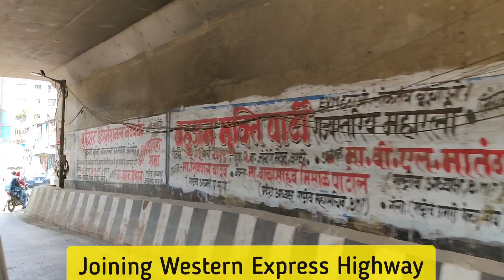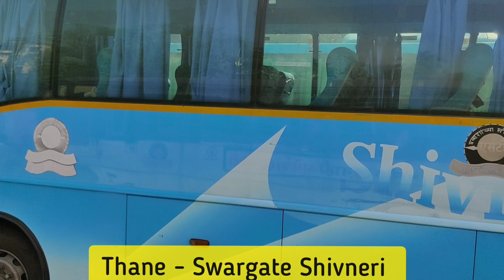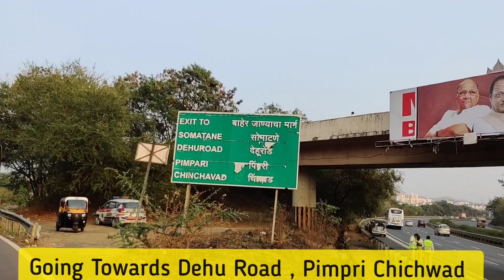1st Time On YouTube Borivali To Pune Journey in MSRTC Hirkani Via Thane, Panvel,Lonavala ,PCMC:MSRTC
1st Time Ever On YouTube MSRTC Semi Luxury Hirkank Bus Journey From Borivali To Pune(Shivaji nagar) Via Ghodbhunder Ghat ,Thane Vandana , Navi Mumbai , Panvel , Expressway , Bhor Ghat ,Lonavala City , Dehu Road , Pimpri Chinchwad .
बोरीवली - पुणे (शिवाजीनगर) एस्टी हिरकनी बस प्रवास
 मार्ग घोड़बन्दर घाट , ठाणे वंदना, नवी मुंबई , एक्सप्रेस वे , भोर घाट ,  लोणावळा , देहु रोड , पिंपरी चिंचवड़ .

Video Contents :
Journey Through Dahisar ,Mulund , Kashimira , Ghodbunder Ghat ,  Going Through Thane City : Gaimukh , Kapurbawdi  , Panch Pakhdi ,Thane Vandana , Through Navi Mumbai : Rabale ,Ghansoli , KoparKhairane ,Turbhe , Sion Panvel Highway , Kalamboli , Panvel City Bus Stand , Mumbai Pune Expressway , Bhor Ghat, Lonavala City Bus Stand ,
Through Pimpri Chinchwad City : Dehu Road , Nigadi , Akurdi , Chinchwad, Pimpri , Kasarwadi , Khadki .

6 Toll Naka , 6 Bus Stands , 6 Different Cities , 2 Ghats .